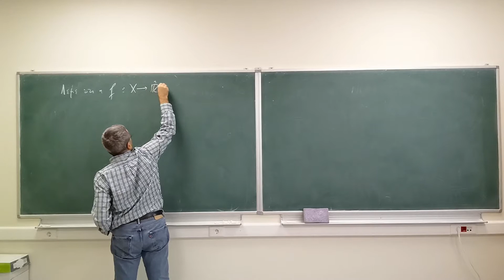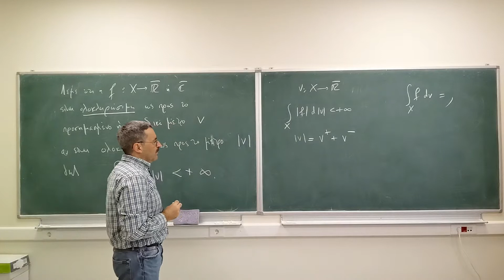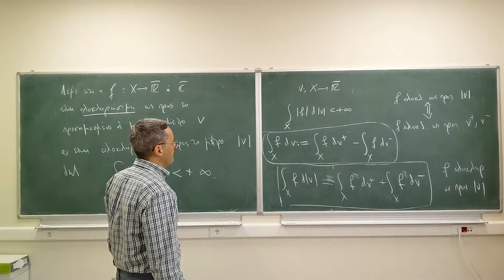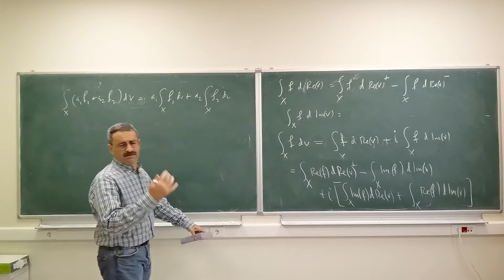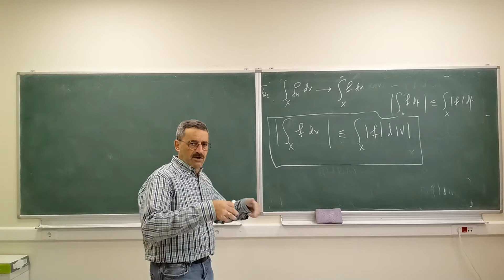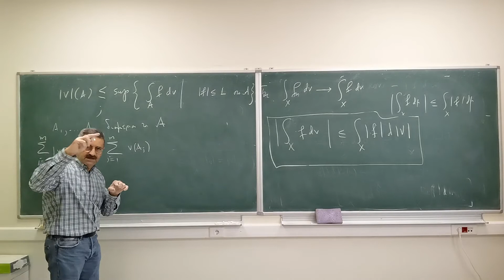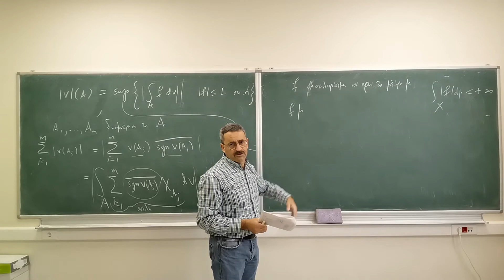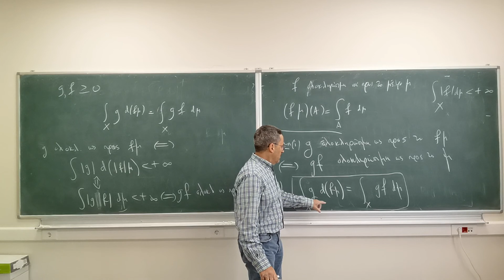real analysis x37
Hahn and Jordan decompositions